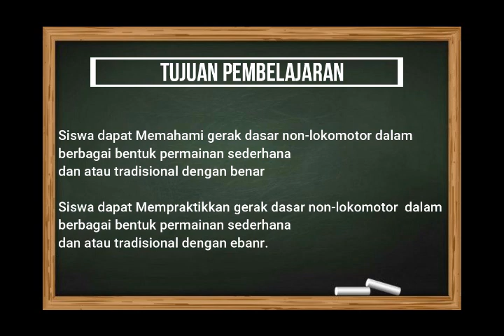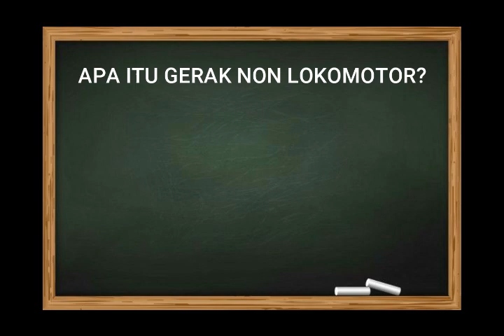PJOK - Gerak non Lokomotor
Anak anak simak video nya dengan baik ya. kemudian ikuti intruksi dari guru.